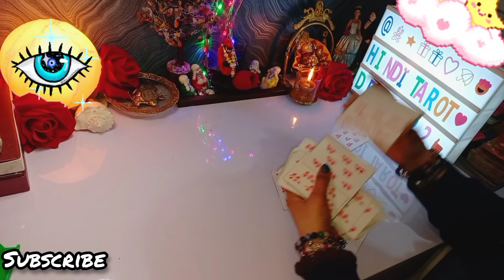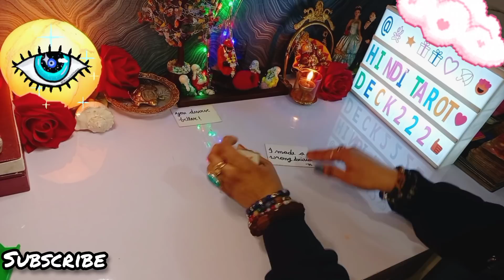CANDLE WAX READING🕯️KAL RAAT WO KYA SOACH RAHE THE AAPKE LIYE🤔CURRENT FEELINGS TAROT HINDI🦋TIMELESS🦋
🧿CANDLE WAX READING HINDI TAROT🔮CURRENT FEELINGS💕CURRENT ENERGY🤔ANGEL GUIDANCE FOR YOU🔮COLLECTIVE TIMELESS#CANDLE WAX TAROT CARD READING IN HINDI URDU🔮ALL SIGNS❤️NO CONTACT TAROT🧿TIMELESS TAROT CARD READING IN HINDI URDU🔮ALL SIGNS❤️

Love From
PALLAVI